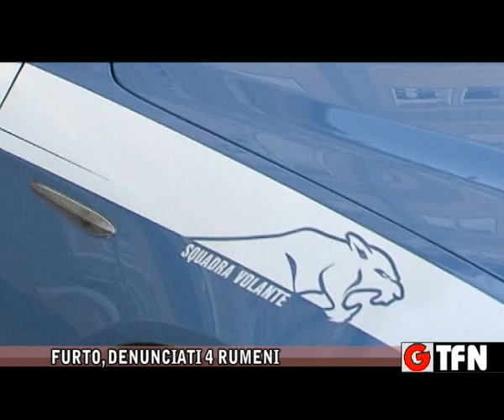FURTO,DENUNCIATI 4 RUMENI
DENUNCIATI QUATTRO RUMENI PER FURTO